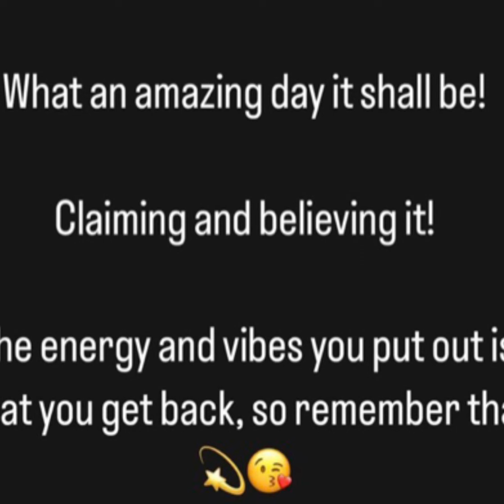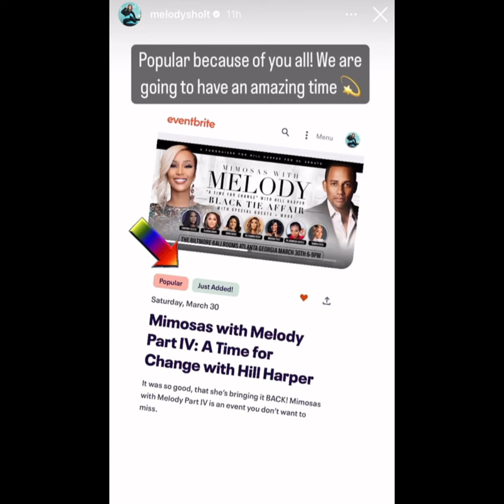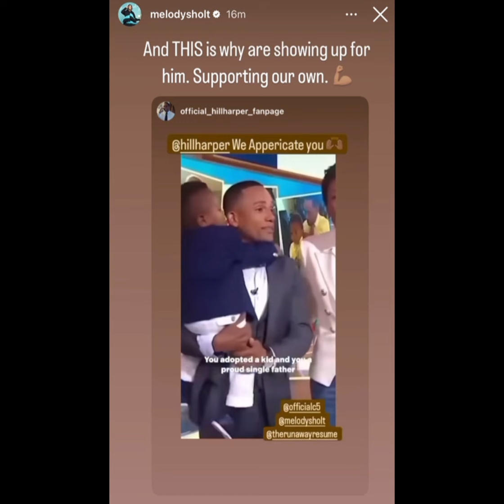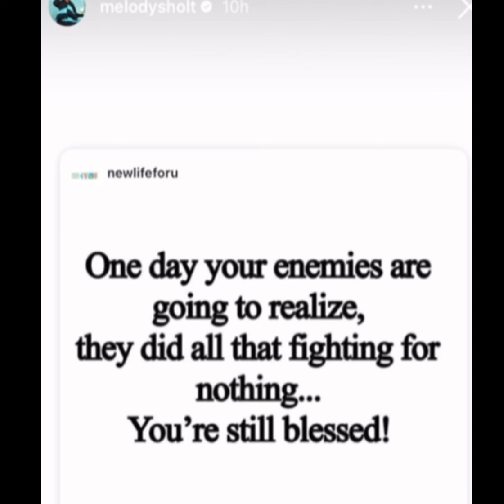Melody Tells Her Enemies Realize Your Fighting For Nothing I’m Still Blessed￼,New Things Coming